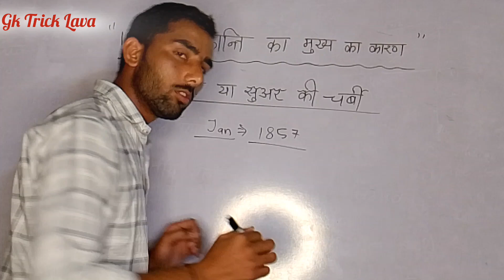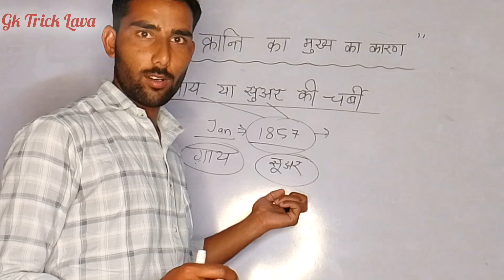1857 की क्रांति के मुख्य कारण || Revolution of 1857 Ajay lava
नमस्कार स्वागत है आप सभी का अपने इस यूट्यूब चैनल जीके ट्रिक लावा पर आज हम बात करेंगे 1857 की क्रांति होने का क्या कारण था जैसा कि आप जानते हैं की गाय हिंदू धर्म में पवित्र होती हैं और मुस्लिम धर्म में सुअर अपवित्र होता है
1857 की क्रांति के मुख्य कारण || 1857 की क्रांति || Revolution of 1857
1857 ki kranti ke main reason
1857ki kranti
mangal Pandey
n failed raifel
by Ajay lava
gk Trick Lava